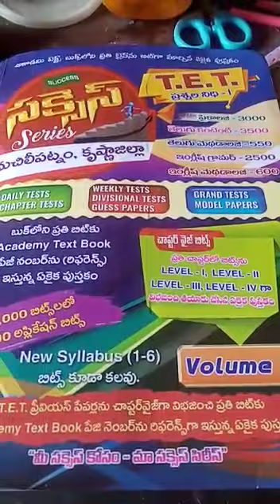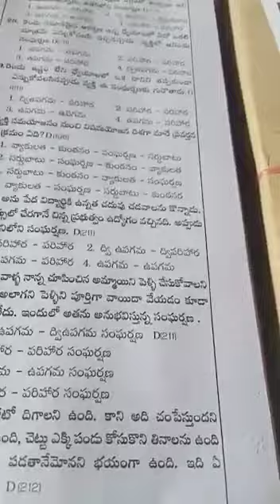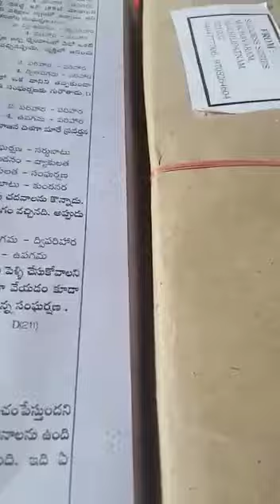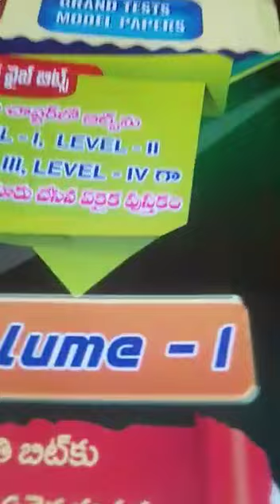SUCCESS SERIES BOOK II REVIEW